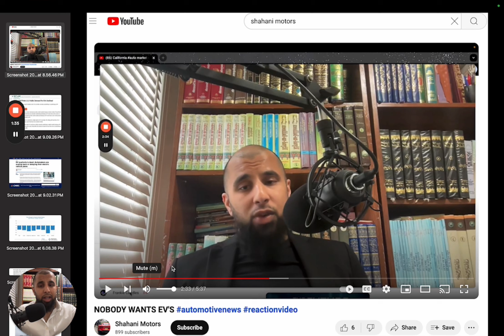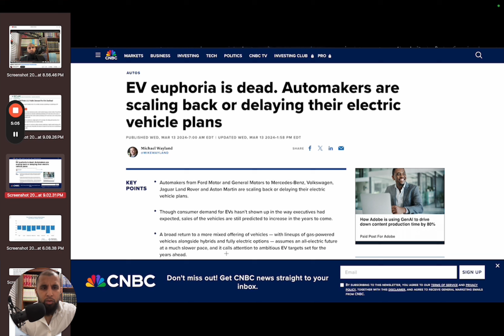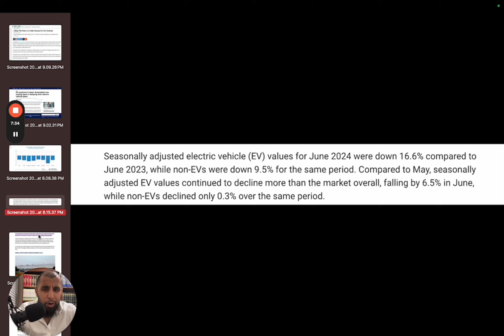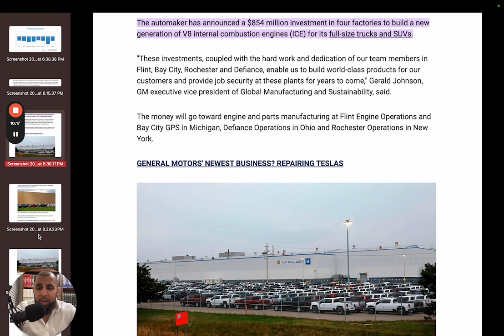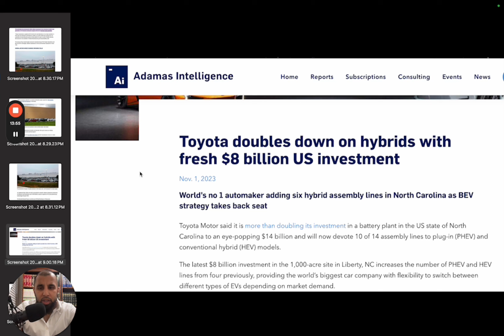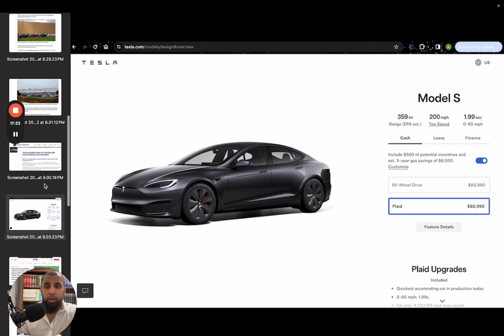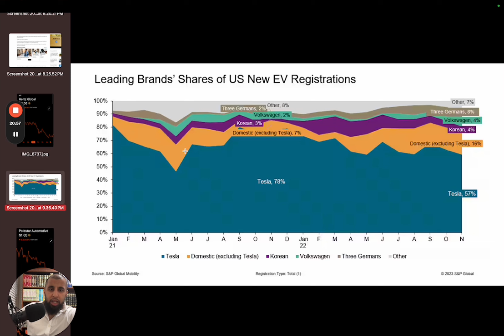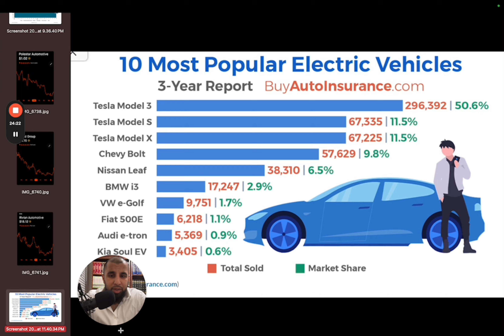US DEMAND FOR ELECTRIC VEHICLES IS DEAD ! MANUFACTURES PULLING BACK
Today we take a deep dive on the recent cooling for the EV market , is this a temporary phase of the market cycle or a deeper issue at stake .